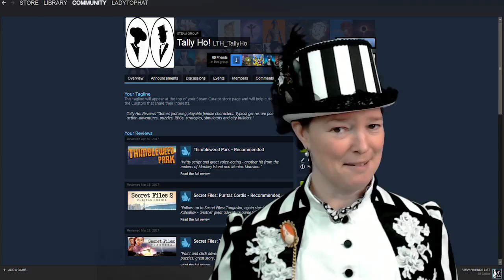Thimbleweed Park - Review [Lady Top Hat's High Horse]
This is a classic point and click adventure from the makers of Maniac Mansion and Monkey Island. Thimbleweed is the name of a rundown town and gameplay starts with a murder. There are five playable characters, all collecting and using various items to solve the murder.

About Lady Top Hat:

This channel is primarily about gaming.  It is also about having fun.  In an elegant and sophisticated fashion.  The real world is far too serious so here you will be reminded to laugh, and to spend all your spare cash on awesome games and even more awesome computing equipment.

This is a safe haven for nerds, noobs and experienced gamers.  Here you'll find Let's Plays, opinion pieces and general silliness.